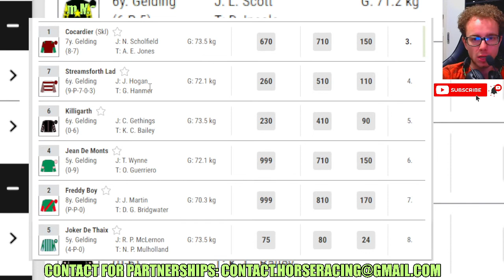Roccos Inspiration wins at Uttoxeter Jan, 27 2024 Horse Racing RESULTS Bet